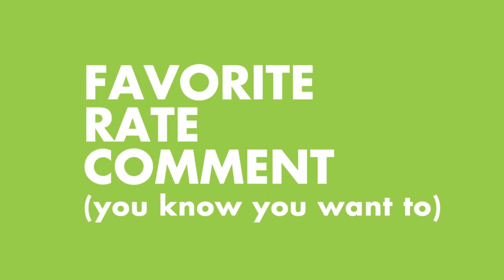QC 14a: How did I get interested in Japan? [civilwarcat]